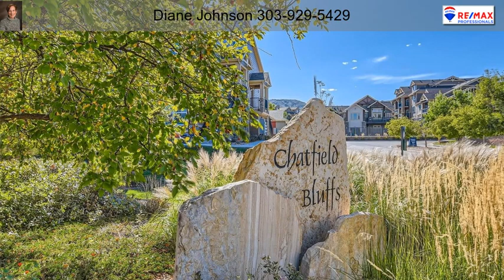10061 W Victoria Place 201 Unit 201 Littleton CO 80127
10061 W Victoria Place 201 Unit 201 Littleton CO 80127

Immaculate condo in southwest corner of Chatfield Bluffs with views of the foothills and just steps away from Deer Creek Canyon and panoramic views of Chatfield Reservoir and Denver Botanic Gardens.  Second floor corner/end unit with generous south-facing sunshine that allows you to open the sliding glass door or be outside on the covered deck on those Colorado wintry days when the temperatures say you should be inside.  Vaulted living space with no one above you!  Spacious kitchen and dining space with island for meal prep with additional seating, stainless steel appliances and pantry.  Glass door double entry to office/study (or non-conforming bedroom) with built-ins.  A very quiet work-from-home space.  Primary bedroom is vaulted and features double closets, ceiling fan, and full bath with double sinks and soaking tub...and no one above you!  Full bath plus additional bedroom.  Laundry closet is convenient and washer/dryer are included.  No through traffic and wide access to the detached garage just steps away.  Generous parking spaces for guests nearby.  Take advantage of the lower taxes this building enjoys in contrast with the surrounding new construction.  A unit with less square footage sold as new construction for $ 524,875 last July with taxes almost a $ 1,000 more.  Come see!